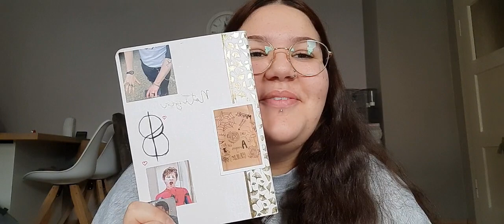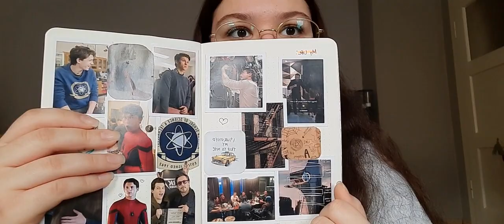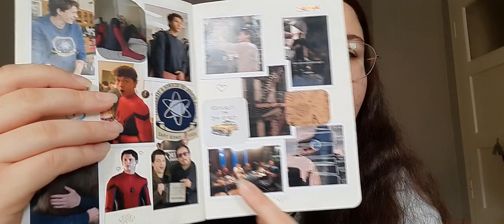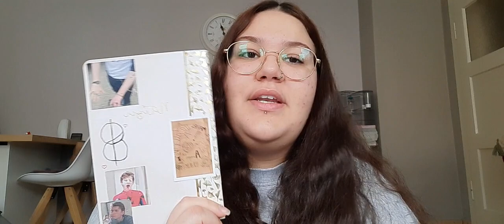Mein Script und meine Main DR | Realitäten Shiften Deutsch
My wishlist:)

Thank you sm ily♡

reality shifting asmr
how to reality shift
shifting affirmations
shifting affirmations subliminal
my thoughts on reality shifting
believe in reality shifting
shifting motivation subliminal
reality shifting science
shifting subliminal
shifting realities success stories
how to prepare for shifting
shifting reprogramming subliminal
Shifting Deutsch
Reality Shifting real
Reality shifting echt
Meditation
Deutsch
Shifting meditation
Shifting realities
Shifting hypnosis
Reality shifting proof
Shifting method that works every time
Script with me
Manifesting
Crystals
Shiften deutsch
Manifestieren deutsch
Shifting Tipps
Universum
Shifting Hypnose
Optische Täuschung
Frequenz
Subliminal